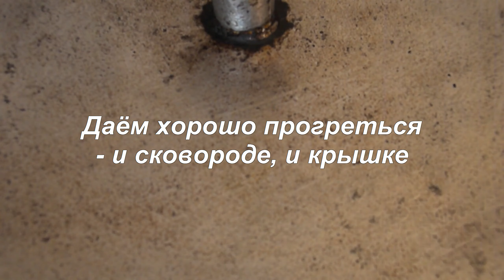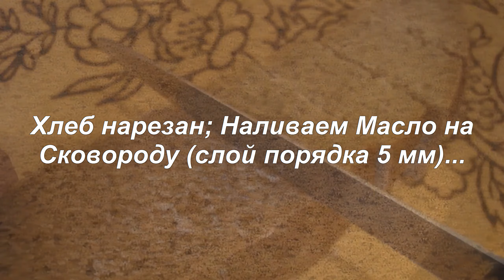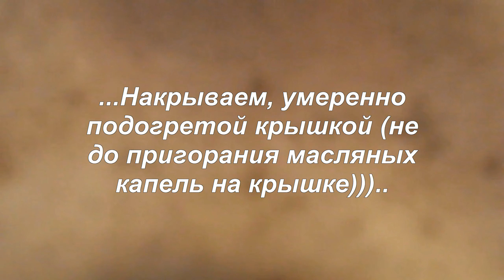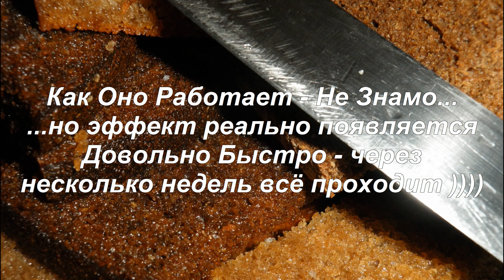CovidИнформация: АКТИВНАЯ ОБОРОНА - Уничтожаем Туберкулез, и других Союзников SARS-CoV2...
Хроники летучей КрысыСС
Уничтожаем Туберкулез, и других Союзников SARS-CoV2...

--- (Это - тоже проверено на Практике) ---

Всем Привет (кто ещёу Живой)))
Итак, если начинается Кашель с Кровью - то хороший Эффект, может дать - Переход с Хлеба - на СОЛЕНЫЕ ЖИРНЫЕ ГРЕНКИ, из Подового Хлеба
Рецепт - Простейший: Ломти Подового Хлеба, Пряженные в Кипящем Масле - Хорошо посоленные. иФсё...
Нам Понадобится:
ХЛЕБ Подовый Житний (или Житньо-Пшеничный) (Хорошего Качества), Подсолнечное Масло - и Соль.
Также Сковорода, с МаССивной Крышкой, Кухонные Принадлежности...))))
поеХали))))...
На Самом Деле - Все Очень Просто
Зажигаем Газ, прокипячиваем нашу Сковороду
Даём хорошо прогреться - и сковороде, и крышке
(Пока всё прогревается - готовим Хлеб к Нарезке...)
Сковорода - пропарилась, прогрелась...
Сливаем воду))))
(параллельно - нарезаем хлеб)
Отрезаем ломоть, необходимой ширины...
(Размеры ломтей, и толщина их - выбирается по Вкусу)))
нарезаем заготовки гренок...
Хлеб нарезан; Наливаем Масло на  Сковороду (слой порядка 5 мм)...
хорошенько прогреваем Сковороду с Маслом - до легкого кипения Масла
(и плотно укладываем подготовленные ломти Хлеба)))))))
(вообще - это отдельный Квест -  заполнить Зеркало Масла, на 100 % площади )))))))))
...Хорошенько Солим, обжариваемый Хлеб...
и - Накрываем Сковороду крышкой, для прожаривания Гренок, с одной стороны
как гренки обжарятся, до необходимой корочки - переворачиваем их
(МаССивную крышку сковороды, в это время - можно прогреть на соседней конфорке))))
(Прогретая крышка - даст нашим ГреноЧКам - Дополнительный Тепловой Импульс (что Хорошо Сказывается на их ВкуССе)
(во время  Работы - ОБЯЗАТЕЛЬНО соблюдаем Правила БезОпасности))))
Переворачиваем Наши ГреноЧКии...
...Накрываем, умеренно подогретой крышкой (не до пригорания масляных капель на крышке)))..
Наши Замечательнейшие греночки приготовились...
- Выкладываем их, на Блюдо
(Любуемся - получившимися ГреноЧКами))))))
пара слов, о Рецепте - и Его Эффективности...
Рецепт Мой, Спонтанный... ...проверено тоже Мной, Спонтанно - лет пять Назад...
Такой Переход с Хлеба на Гренки - РЕАЛЬНО РАБОТАЕТ...
Как Оно Работает - Не Знамо... ...но эффект реально появляется Довольно Быстро - через несколько недель всё проходит ))))
(может Кумулятивно - Шершавость Хлеба, Соль, Масло)
(та же Кетонная Диета, СейчаСС позиционируется - как Сильный Союзник в борьбе с SARS)
ну и помимо всего прочего - ЭТО ОЧЕНЬ ВКУССНО (да и для Профилактики - да в Наше то ВремяЧКоооо))))
(ВозВращаемся, к Нашим Замечательнейшим ГреноЧКаамм...)
Греночки, немного Охладилися - можно Кушать... ...Приятного Аппетитуу.